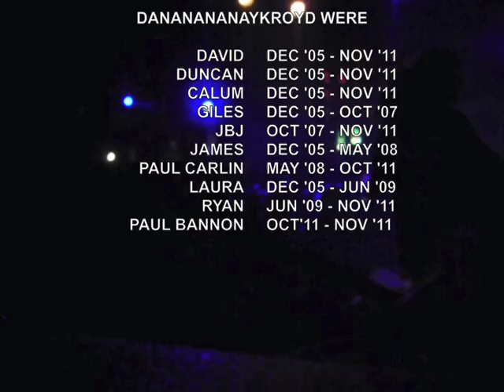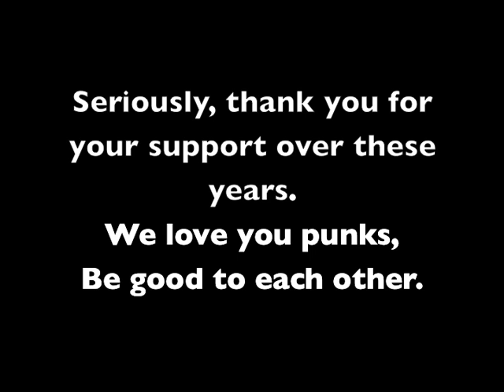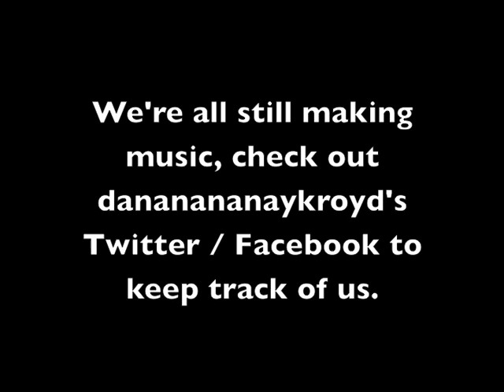Dananananaykroyd Final Video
A video spanning the 6 years of Dananananaykroyd.

Keep up to date with us and our new projects